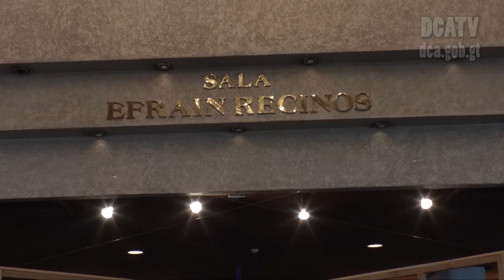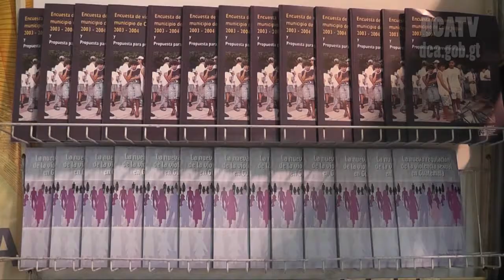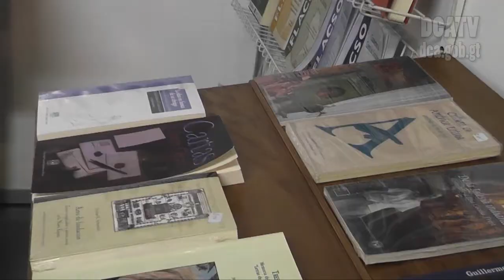"La literatura reduce la violencia y pobreza" Actividades del Día Internacional del Libro